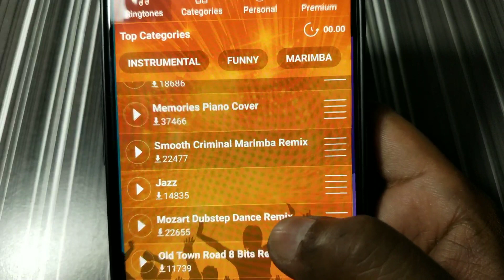New Romantic Music Instrumental ringtone 2020 |Best Mp3 mobile ringtone,New rington| mobile phone💏❣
Cute Sms Ringtone . || Messagelist... Cute Sms Ringtone 2021❤️❤️❤️❤️

|| Message Ringtone 2021 || New hit ringtone 2021 || iphone 2021ringtone, Cute Sms Ringtone || Message Ringtone 2021 || Noon Ringtone || Tiktok songs ringtone. Samsung new sms ringtone || Samsung sms ringtone 2021 download🥰🥰🥰🥰

|| original new ringtone collection, new hit ringtone 2021 new punjabi ringtone 2021 download, iphone 2021 ringtone, top 10, hindi ringtone 2021 , new ringtone 2021 tik tok Cute Sms Ringtone 2021 || Message Ringtone 2020 || New hit ringtone 2021❤️❤️❤️

|| iphone 2020 ringtone new ringtone collection new ringtone 2020 love best ringtones 2021 telugu new hit ringtone 2021 iphone 2021😍😍😍😍

ringtone new punjabi ringtone 2021 download new ringtone 2021 tik tok best ringtone 2021

download hindi entry ringtone classical music ringtone the killer of hearts ringtone download iphone ringtone download ringtone download hindi new ringtone mp3 2021 😊😊😊

zedge new ringtone mp3 2021 malayalam ali ringtones popular ringtones download 2021 best ringtone 2021😘😘😘

30 sec hindi cari mama muda ringtone download Cute Sms Ringtone 2021 || Message Ringtone 2021 || New hit ringtone 2021 || iphone 2021 ringtone gal sun instrumental ringtone download hit ringtone download top ringtones call ringtone download 2 second message tone sms ringtone download pagalworld cute message ringtone message ringtone pikachu funny notification sound download mp3 sms ringtone nokia simple message tone best ringtone 2021❤️❤️❤️

instrumental marathi msg ringtones Cute Sms Ringtone 2021 || Message Ringtone 2021 || New hit ringtone 2021 || iphone 2021 ringtone vivo original notification tone tamil sms tone dialogue sweet i love you message ringtone love message tone free ringtones for galaxy s20 ultra ringtone download dance monkey marimba remix download mp3 stylish message tone bmw message tone you have a message ringtone in baby voice whatsapp audio ringtone download 2021 sms Cute Sms Ringtone 2021 || Message Ringtone 2021💖💖💖💖

❤️❤️❤️ whatsapp message ringtone download 2021 sms ringtone download pagalworld funny message ringtone download 2021 best text tone